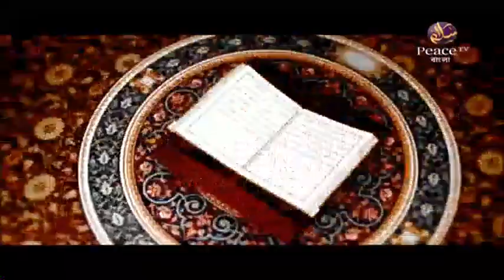৪৪. কিতাবুত তাওহীদ। শাইখ শাহীদুল্লাহ খান মাদানী। পিস টিভি বাংলা